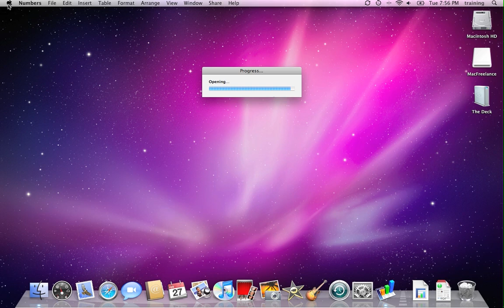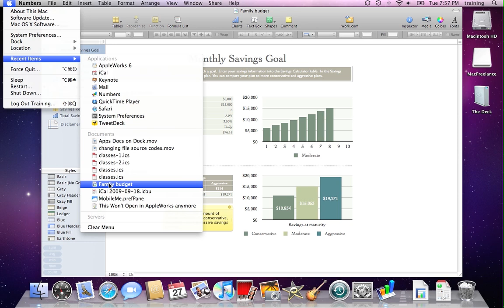5 Quick Ways to Access Your Files on a Mac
Keeping your most important files on your desktop risks privacy and the danger of throwing them away, creates screen clutter, and slows down your computer.

Instead, put them in your computer "filing cabinet" where they belong, and create quick shortcuts to them. Here are 5 ways you can quickly get to any file on your computer.

Check out Royalwise's always growing library of LIVE and on-demand video training classes for Apple, Quickbooks, and Microsoft!

Royalwise is a certified QuickBooks®, Apple, and Microsoft computer training and support company.

Royalwise - Cultivating Community Connection Over All Things Apple